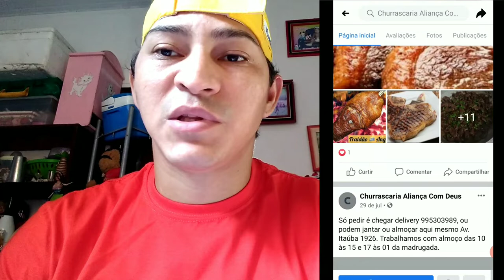BBOY JULINHO VS BBOY DANIDRUG (TOP 16) FLAREBOYTV BATTLE ONLINE